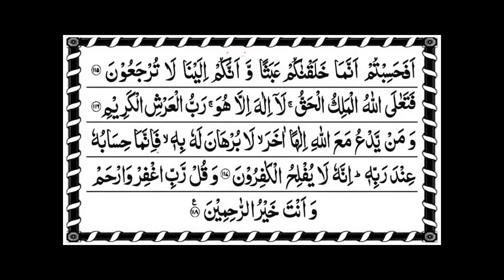4 Qurani Shifai Ayaat Maut Ke ilawa Har Bimari Ka ilaj - Quran Se Shifa